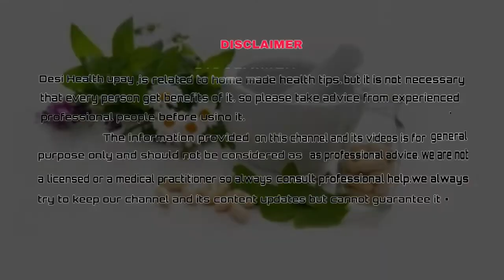Gle ki kharas mitane ka gharelu upay,Galaa saaf kaise kare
गला ख़राब होने पर सबसे बढ़िया घरेलु उपाय